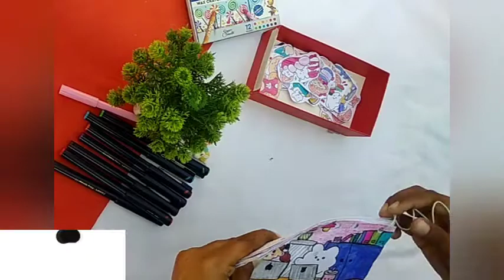Recreating Sticker book of @tonni art and craft